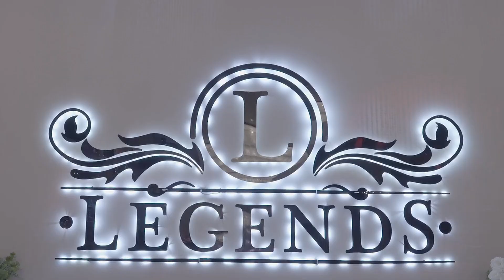Recepción Juanita Birthday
Aure Video Production  Para  Todo Eventos  Bodas  15  Añeras
Bautizos  Cumpleaños  Graduaciónes  Aniversarios
Editamos  Videos    Los  Transferimos  En Todos Los Formatos
Contactanos    Estamos  A  Tus  Ordenes